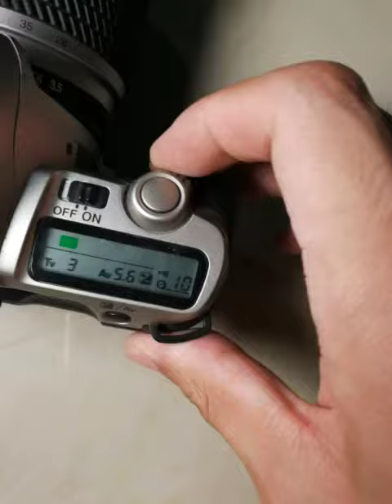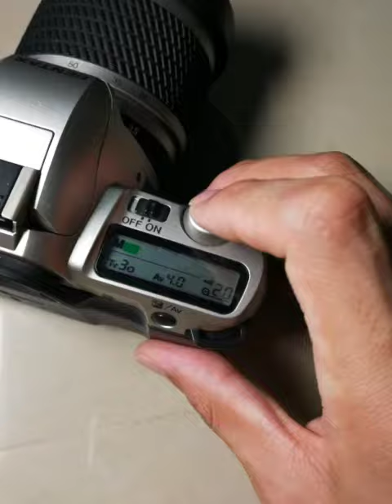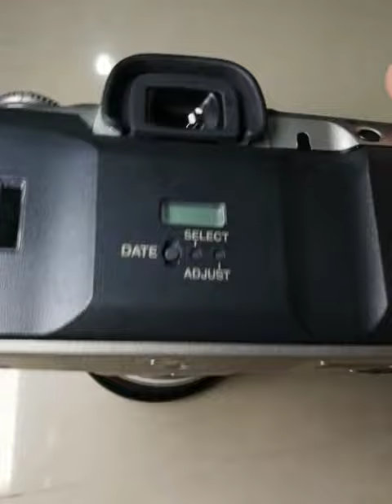8 มีนาคม ค.ศ. 2018